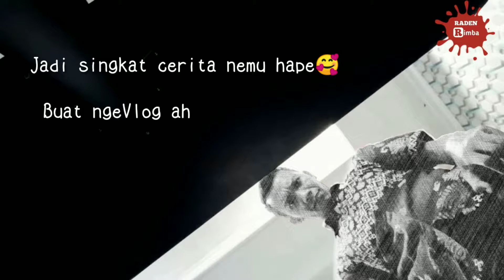NgeVlog di ruangan TMC pake Hp nemu 😅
Ceritanya aku lg nemu hp, trus karena kamera nya bagus aku buat ngevlog aja, tonton sampai habis ye.